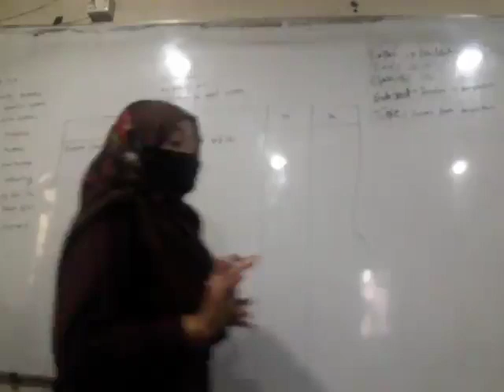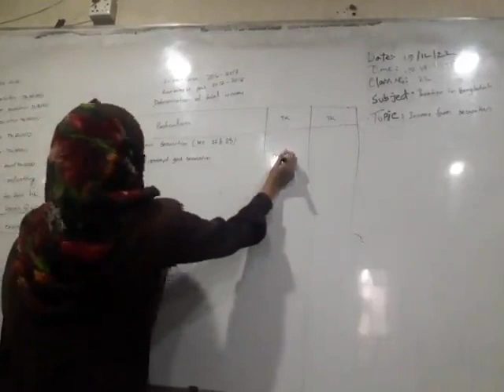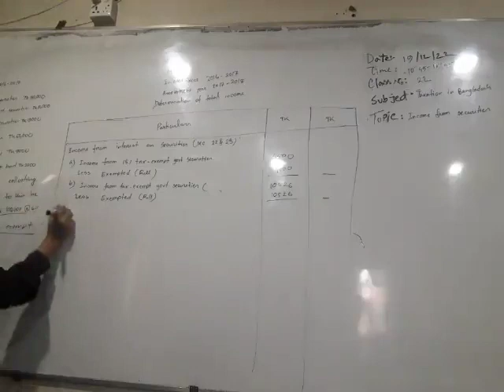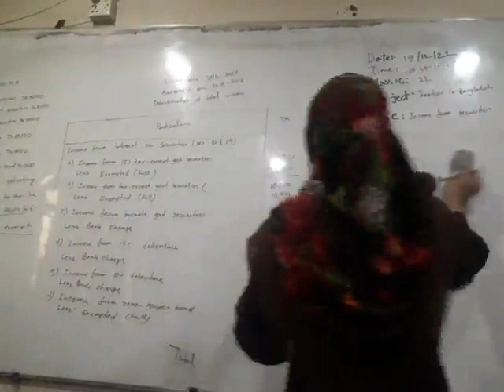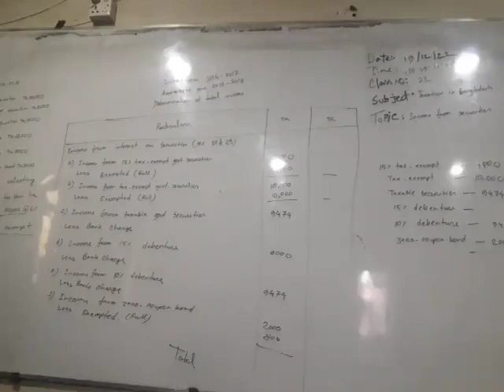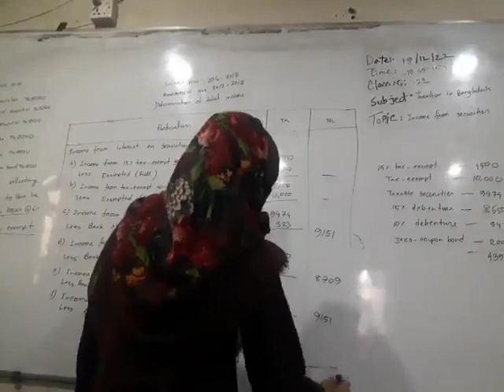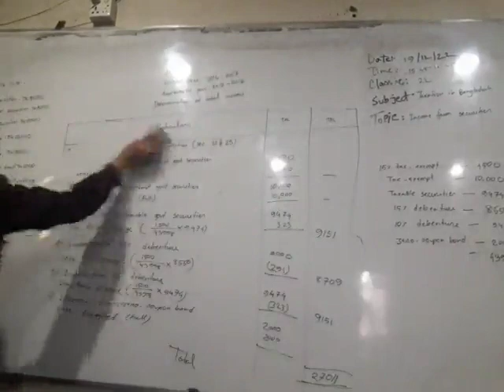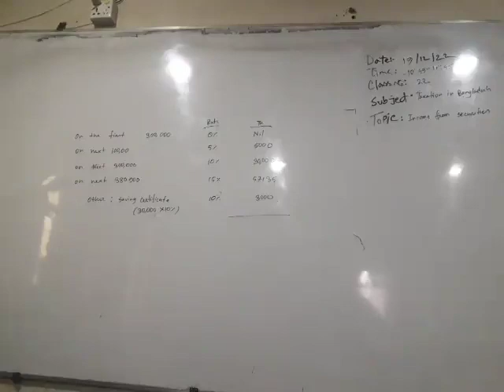Taxation In Bangladesh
Date: 19/12/2022
Subject: Taxation In Bangladesh
1st Year 2nd Semester